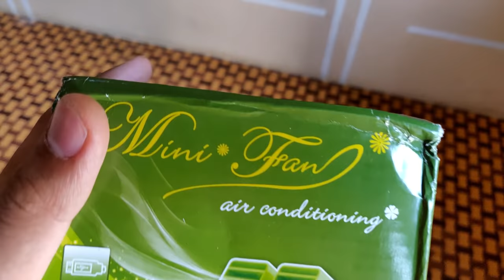Is It Worth To Buy This Portable Mini Air Cooler Or Air Conditioner || Air Cooler In India 2019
In this video i will give full review of mini air cooler or Mini Usb fan which i bought from amazon India .

AMAZON

VOLTAC Mini USB Fragrance Air Conditioner Cooling Fan Cooling Portable Desktop Dual Bladeless Air Cooler Model 367462

Rechargable Battery

Power Bank

Car Charger

(Paid Link)

Flipkart -

Power bank

Car Charger